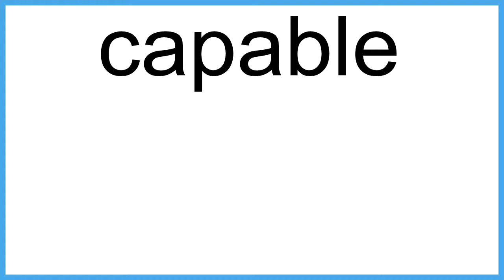capable The New English Dictionary meaning | Vocabulary for Kids | Children's Dictionary